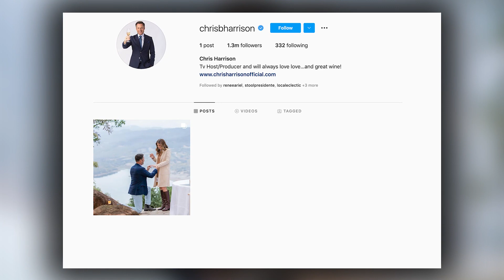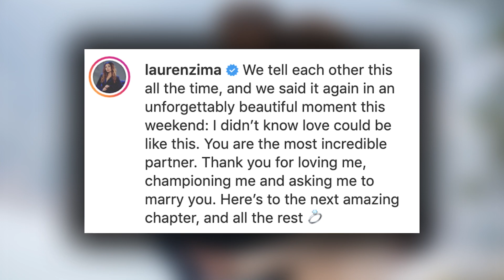Chris Harrison Is Engaged to Lauren Zima! 💍❤️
Former Bachelor Host Chris Harrison, engaged to longtime girlfriend Lauren Zima and no the ring is not Neil Lane

Chris Harrison proposed to his girlfriend Lauren Zima over the weekend on a couples getaway in Napa California. The couple shared adorable pictures to their instagram to announce the news. Chris writes: I love you @laurenzima, the next chapter starts now. And the next chapter is really starting for the former Bachelor Host, as Chris has wiped all the pictures off his instagram grid and is ready to start fresh in this new chapter of his life.

Wiping all your instagram pictures is BOLD, as Chris has had quite the year after being let go from the Bachelor after his racially insensitive interview with Rachel Lindsay earlier this year over controversial contestant Rachel Kirkconnell. While Chris has put out several apologies and accepted his fate to longer continue with the show, that part of his life is clearly over and he solely wants to focus on his future, with Lauren.

Chris and Lauren have known each other for many years before they linked up. Lauren has worked as an on air host and correspondent for Entertainment Tonight and has spent many years covering the Bachelor and interviewing Chris Harrison. But, it wasn’t until the first time the two of them were able to talk, not during an interview where they were really able to connect and develop a relationship.

Lauren’s claim to fame at ET was her very popular Bachelor Recap show, Roses and Rose. Which truly made her the perfect match for Mr. Bachelor Host himself. However, after the show let go of Chris, Lauren was forced to end her popular recap show and stick by her man through all of the scandal. Lauren still continues working for ET and is one of the network's top reporters, but generally now stays away from Bachelor coverage.

Lauren was so excited for Chris to propose. While this will be Chris’s second marriage, this will be Lauren’s first. And she was so excited to tell the world, writing: "We tell each other this all the time, and we said it again in an unforgettably beautiful moment this weekend: I didn't know love could be like this," "You are the most incredible partner. Thank you for loving me, championing me and asking me to marry you. Here's to the next amazing chapter, and all the rest."

While Chris already has two kids, who are in college, Lauren has yet to become a mom. Is it possible these two could want to have children in the future?